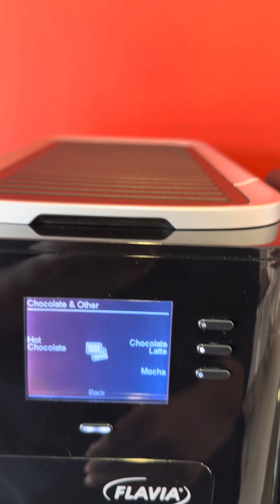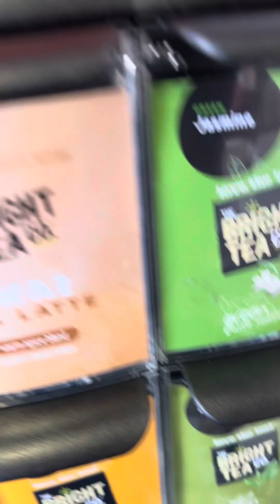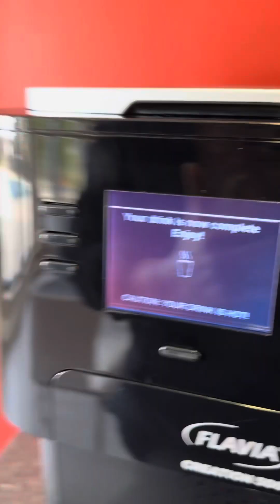Grabbing A Cup Of Coffee @ my Apartment Complex’s Residence Facility.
My Apartment Complex Is So Generous And Keep Everything Modern And Updated.  My complex is giving out free pies for Thanksgiving; Always so many little appreciation gifts.